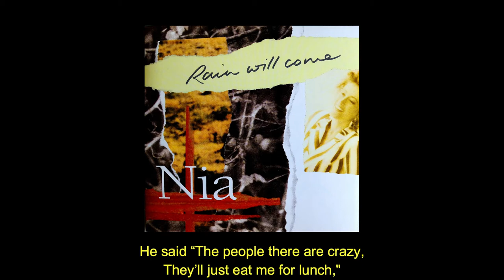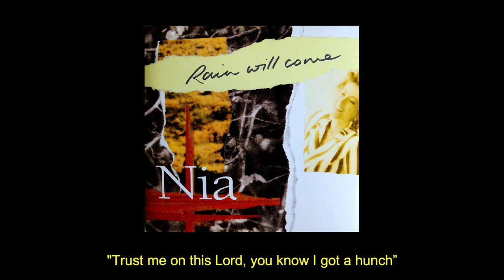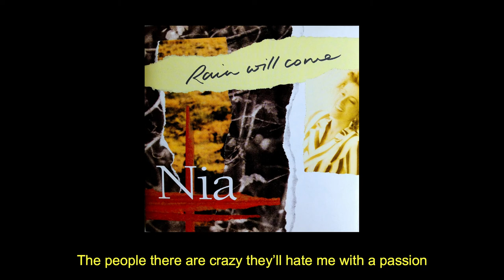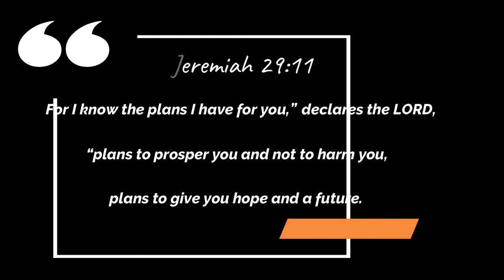Jonah by Nia Jones with Lyrics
Song by Nia Jones, a Welsh gospel singer who recorded the album Rain Will Come in 1997. The song is about how we can be like Jonah, often running away from God instead of being obedient and going along with His perfect plan.

Lyrics:
Written by: Nia Jones/Mal Pope
From the album “Rain Will Come”

There’s no doubt God moves in mysterious ways
We struggle with that mystery and we call it ‘delays’
His plans are just perfect when ours are not
Take Jonah for example – got on the yacht.

Where God told him to go, sounded more like a dare
Hawaii, no problem – but Nineveh’s not fair
He said “The people there are crazy,
They’ll just eat me for lunch
Trust me on this Lord, you know I got a hunch”

 On a big boat going nowhere fast
 It’s bound for Tarshish, but the storm won’t pass
 Screamed and cried – even took the time to pray
 Me and Jonah always heading the wrong way
 Me and Jonah always going the wrong way

Then along there comes this great big fish
Who’s hoping for some food and Jonah’s just the dish
If God says “GO” it’s not a “Get there if you can”
If push comes to shove, He’ll bring a fish into the plan

Where God tells us to go – sometimes sounds like a dare
“Send me anywhere Lord – anywhere but there!”
The people there are crazy they’ll hate me with a passion
Trust me on this Lord, I understand the modern fashion